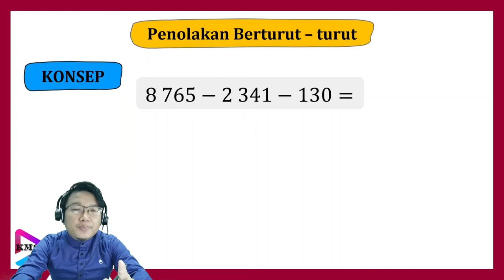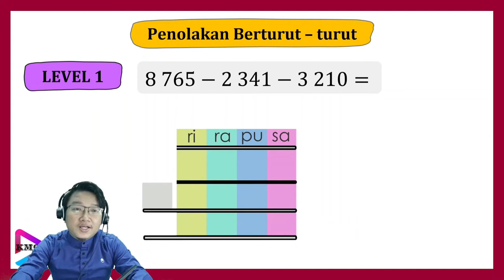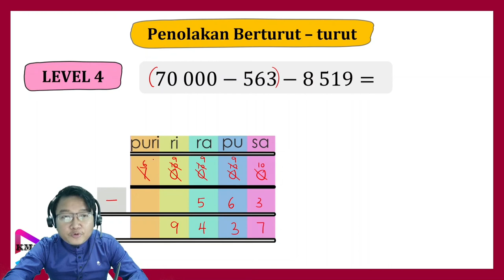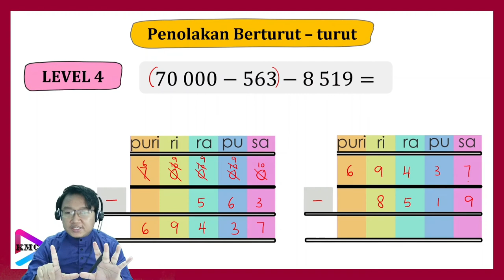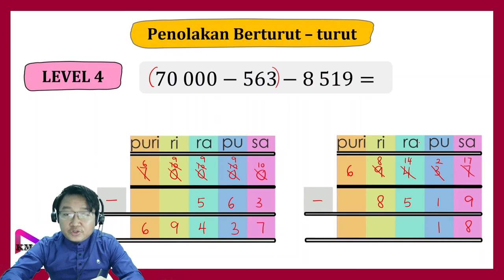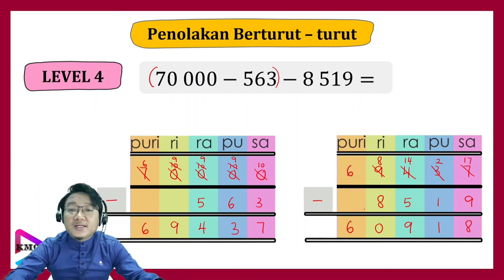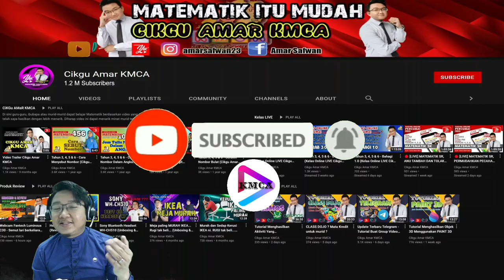KMCA - Tolak Berturut-Turut (Tahun 3, 4, 5 & 6)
LATIHAN (Sijil Pencapaian Disertakan)
✅ Tahun 3

Terima kasih diucapkan kepada
Model Thumbnail : Naurah Sofea (SK Taman Melati)

including icons by Falticon, and infographics & images by Freepik

Icon Cartoon Cikgu from tg://join?invite=GcepPzMO5R2_pmxp